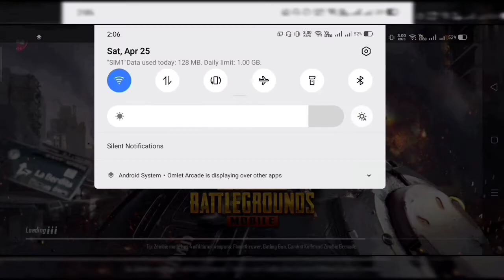||Khopri tor sale ki Kutreya Pichese marta hay😡 || Fir Hera feri Dubbing Game play || Pubg 2.0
Watch me stream PUBG MOBILE on My Facebook page

and Following me on my Facebook page

Lets Enjoy the Game 🤟🤟🤟🤟